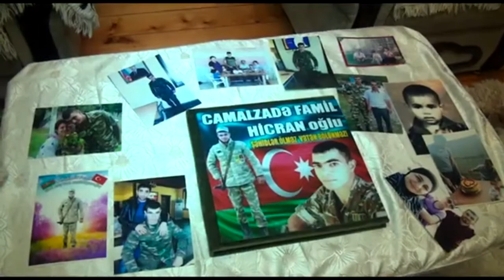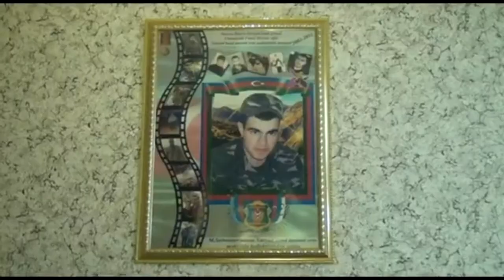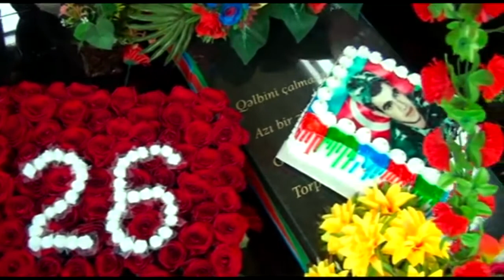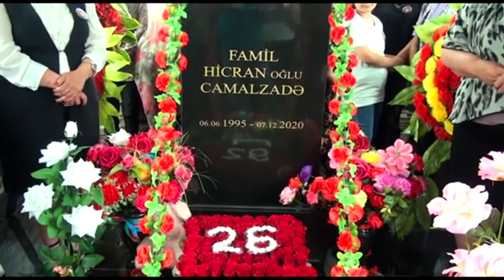Şəhid Famil Camalzadə